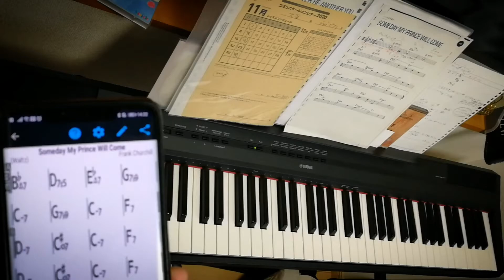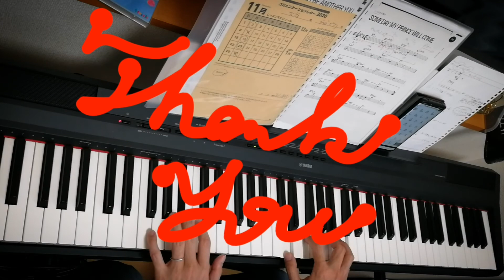202 CmM7 on F on Someday My Prince Will Come(๑´ڡ`๑)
Jazz piano practice vlog. I tried to play CmM7 on F on SomedayMyPrinceWillCome. It's hard to do things I'm not accustomed to, and this YouTube channel is for it.